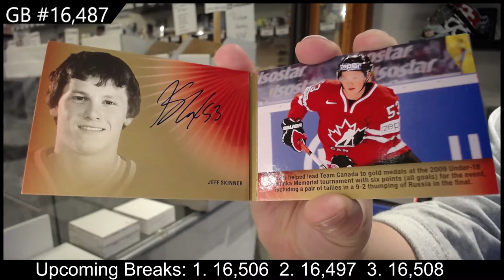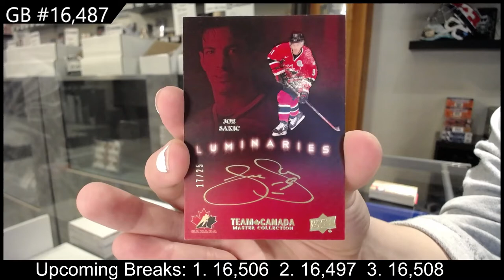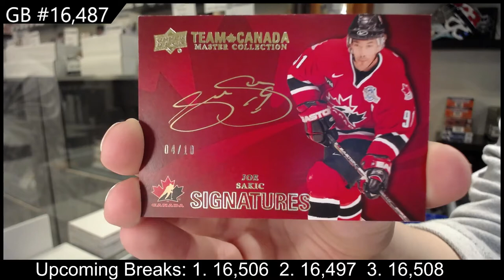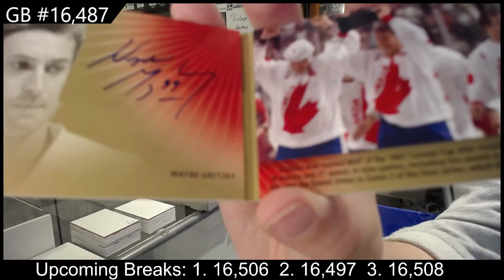14-15 Upper Deck Team Canada Master Collection Hockey Box Break - C&C GB #16,487